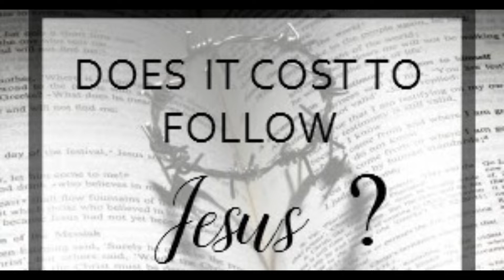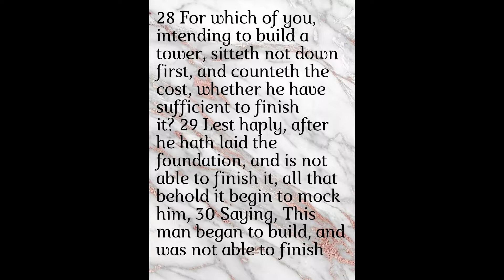Whatever The Cost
Word of Faith Church
3/21/21
Pastor Herb Roberts